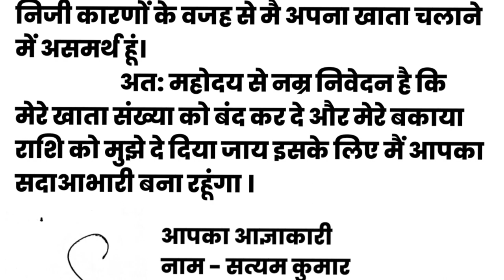सभी बैंकों को बंद करवाने हेतु शाखा प्रबंधक को एप्लीकेशन कैसे लिखे।bank account complaint #2023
How to write an application to the branch manager for closure of all the banks.

हैलो नमस्कार दोस्तों सबसे पहले हमारे टेक्निकल शुभम ऑफिशल यू ट्यूब चैनल में आपका स्वागत है।

खाता बंद करने के लिए पत्र,
 account ko band karne ke liye application,
 bank manager ko application,
बैंक खाता को बंद करना है पत्र कैसे लिखे,
शाखा प्रबंधक को पत्र कैसे लिखे, account band karwane ke liye bank manager ko application,
 bank manager ko application in hindi,
bank application in hindi,
account band Karna hain kya kare,
bank manager ko application kaise likhe, branch manager ko application kaise likha jata Hain.
how to write application for close bank account in hindi
how to close bank account
application
how to delete bank account in
groww app
how to delete bank account from
cred app
airtel thanks app
how to close axis bank account
through app
ganesha app
how to close commonwealth bank
account on app
imobile app
capital one app
ring app
bank khata ko band karne ke liye
application
jan dhan khata ko band karne ke
liye application
sbi khata ko band karne ke liye
application kaise likhen
chota khata ko band karne ke liye
application
khata ko band karne ke liye
application
band khata ko chalu karne ke liye
application
band khate ko chalu karne ke liye
form kaise bhare
kya karna padega

Video Editing App By
Kinemaster
Editing This Video
technical shubham

  Technical Shubham Official Team